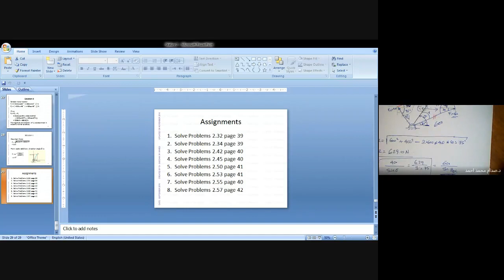Engineering Mechanics, Lecture 3